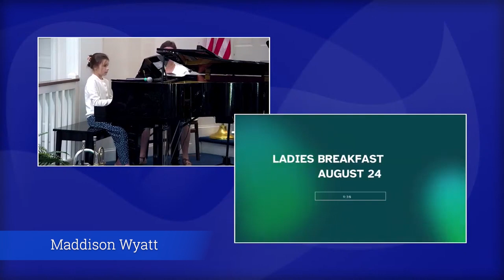Worship August 11, 2024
Salem Baptist Church, Milford, Va